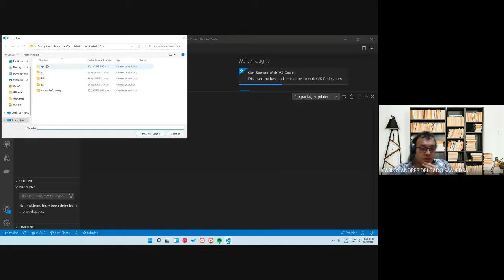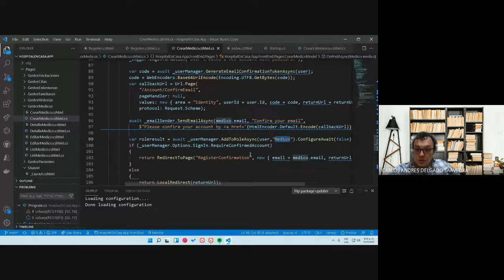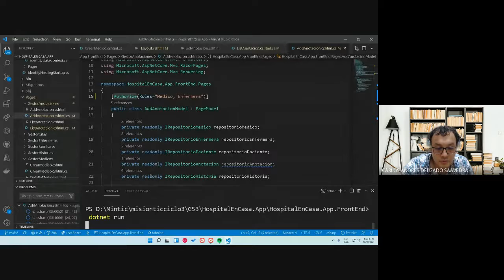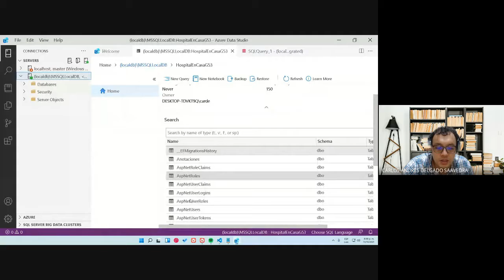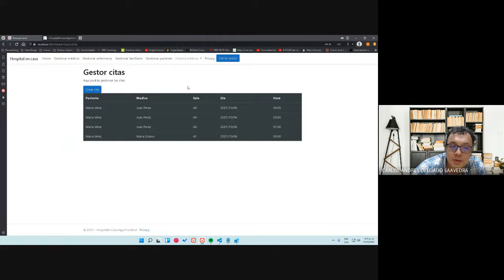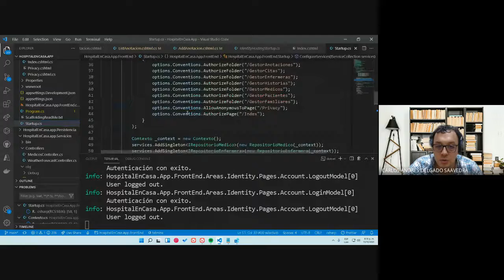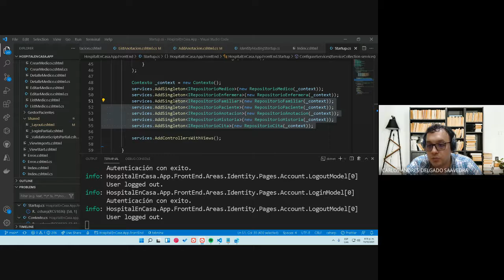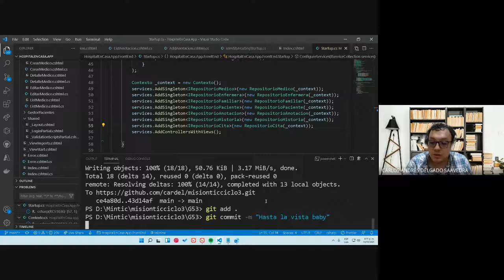32 Grupo 53 Mintic Desarrollo de software Frontend C#